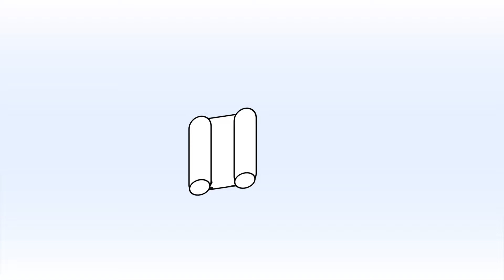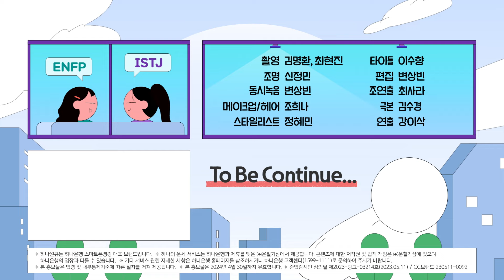[하나PPL] 아슬아슬 룸메이트 EP#05. 운세가 딱 들어맞다니!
[하나PPL] EP.05 오늘의 운세
낯선 사람과 그 상황을 피하라...?🤨
운세를 믿지 않았던 ENFP 사랑
갑작스러운 집들이 이후...운세가 맞기 시작하는데!
가까운 사람의 💖연애 소식이 들릴 것??
과연 사랑의 운세는 맞을 것인가🔮
좌충우돌 두 룸메이트의 동고동락 이야기
📽️아슬아슬 룸메이트 - 하나PPL
※ 하나원큐는 하나은행 스마트폰뱅킹 대표 브랜드입니다.
※ 하나의 운세 서비스는 하나은행과 제휴를 맺은 ㈜운칠기삼에서 제공합니다.
※ 기타 서비스 관련 자세한 사항은 하나은행 홈페이지 참조하시거나 하나은행 고객센터(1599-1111)로 문의하여 주시기 바랍니다.
※ 본 홍보물은 2024년 4월 30일까지 유효합니다. 유효 기간 이후에는 기록 목적으로 유지됩니다.
※ 준법감시인 심의필 제2023-광고-03214호(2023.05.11) / CC브랜드 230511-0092